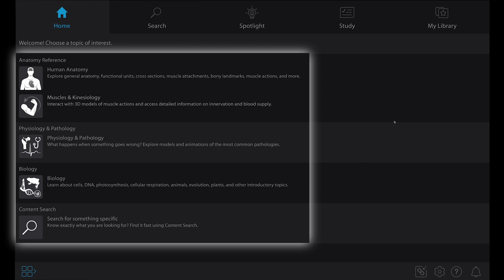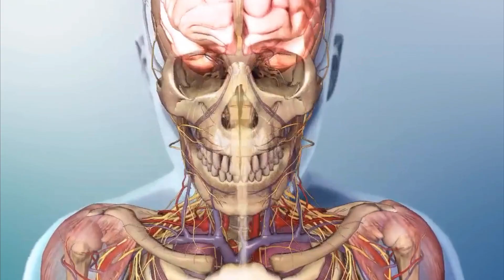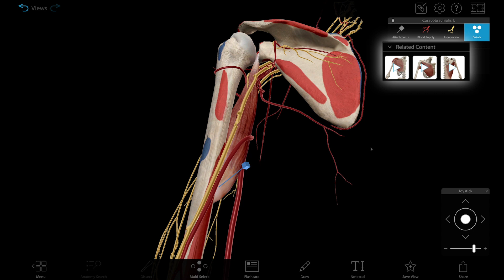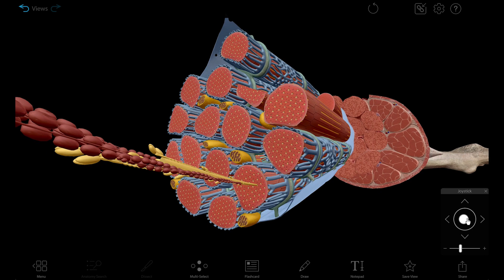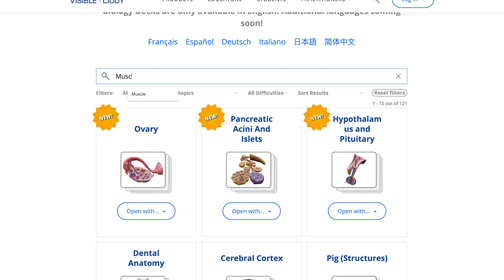Visible Body Suite for Kinesiology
Are you taking a kinesiology course and looking for the VB Suite visual assets and study tools that most match your course goals? This video is for you!